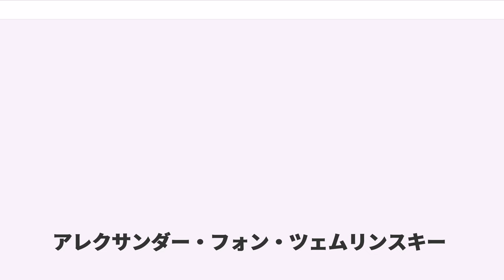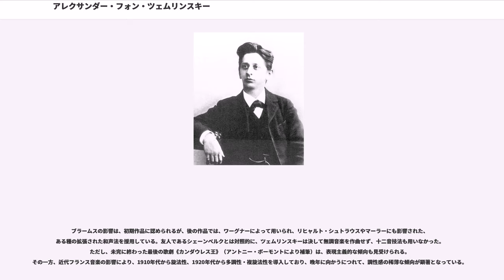アレクサンダー・フォン・ツェムリンスキー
ハンガリー・ユダヤ系オーストリア人

アレクサンダー・（フォン）・ツェムリンスキー（Alexander (von) Zemlinsky、1871年10月14日 - 1942年3月15日）は、オーストリアの作曲家・指揮者・音楽教師。

ウィーンにて多文化的な家庭環境に生まれる。父方の祖父アントン・ゼムリンスキ (Anton Semlinski) はバルカン半島のヴォイヴォディナ出身のアシュケナジム系ユダヤ人で、ハンガリーからオーストリアに移住し、おなじくユダヤ系オーストリア人の女性と結婚した。ゼムリンスキ夫妻はいずれもローマ・カトリック信者であった。そのためツェムリンスキーの父アドルフは、カトリック教徒として洗礼を受けている。ツェムリンスキーの母クララ・セモ (Clara Semo) はサラエヴォ（現・ボスニア・ヘルツェゴビナ）出身で、セファルディ系ユダヤ人の父親と、ボスニア出身のムスリムの母親との混血であった。ツェムリンスキーは、両親がユダヤ教に改宗したため、ユダヤ人として養育された。また父親は、祖先に授爵された者がないにもかかわらず、姓の前に前置詞「フォン (von)」を添えるようになり、また Semlinski ではなく "Zemlinszky" と綴るようになった。

少年時代からピアノを始めて、休日にはシナゴーグでオルガンを弾くようになり、1884年にはウィーン音楽院にも入学した。ピアノをカール・ツェルニー門下のに師事し、1890年にピアノ科で表彰される。その後まもなくロベルト・フックスに作曲を師事し、作品を書き始める。

ツェムリンスキーは、ヨハネス・ブラームスの有力な後押しに恵まれた。《クラリネット三重奏曲 ニ短調》作品3（1896年）を出版するようジムロック社に推薦してくれたのもブラームスだった。1895年にツェムリンスキーが結成したアマチュア・オーケストラ「ポリュヒュムニア」 (Polyhymnia) において、チェリストとして入団したシェーンベルクと出会う。二人は親しい友人となっただけでなく、後にシェーンベルクがツェムリンスキーの妹マティルデと結婚したことから、義理の兄弟となった。ツェムリンスキーはシェーンベルクに対位法の指導を行なっているが、これは結局シェーンベルクが受けた唯一の公式な音楽教育となった。ツェムリンスキーの門弟はほかに、アルマ・マーラーやカール・ヴァイグル、エーリヒ・ヴォルフガング・コルンゴルトらがいる。

1897年に《変ロ調の交響曲》がウィーンで初演され、成功を収めた。1899年にはウィーン・カール劇場の楽長に就任。1900年にグスタフ・マーラーがウィーン宮廷歌劇場にて歌劇《昔あるとき ("Es war einmal...")》の初演を指揮すると、作曲家としての名声はさらに高まった。

アルマ・シントラーと出逢って作曲の指導をするうち、ツェムリンスキーは恋に落ちる。当初アルマはツェムリンスキーと互いに感情を分かち合っていた。だが、友人や肉親から、その関係を打ち切るように強い圧力を受けてもいたのである。ツェムリンスキーは、国際的な知名度がないことや、容姿の醜さばかりが目に付いたからだった。アルマ自身も、ツェムリンスキーが不細工だと思うと口走っている。どうやらこの言葉が、終生にわたってツェムリンスキーに影響を及ぼしたらしい。結局アルマ・シントラーはツェムリンスキーと別れて、程なく1902年にマーラーと結婚することになる。

ツェムリンスキー本人は、1907年にイーダ・グットマン (Ida Guttmann) と結婚したが、幸せな結婚生活ではなかった。1929年にイーダ夫人が他界すると、1914年から声楽の弟子だった、29歳年下のルイーゼ・ザクセル (Luise Sachsel) と結婚した。今度の結婚生活は前より幸福で、作曲家の死まで続いた。

1906年にツェムリンスキーは、新設されたウィーン・フォルクスオーパーの初代首席指揮者に任命される。1911年から1927年まで、プラハ・ドイツ国立劇場（プラハ国立歌劇場の前身）の指揮者に転身し、1924年にシェーンベルクの1幕オペラ《期待》を初演した。その後ベルリンに移り、教鞭を執るかたわら、オットー・クレンペラ...